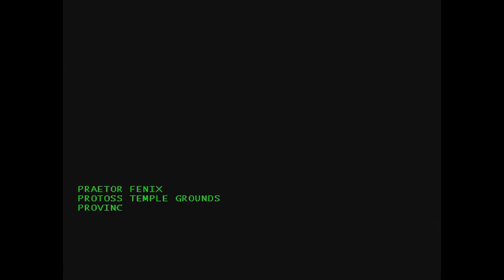Starcraft: Protoss Mission 3 - Higher Ground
Music/Sounds are used from any of the following websites:
Royal Free Sounds (CC Attribution 3.0)